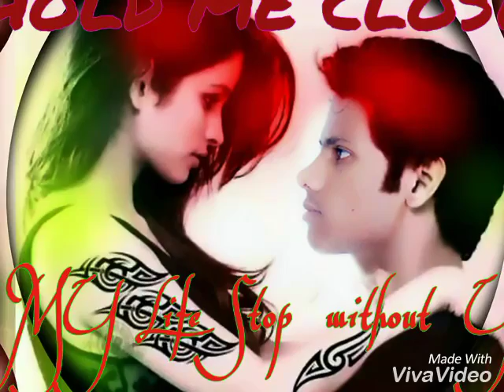Wo Mujhe Chahta to hai par Apna Nahi Sakta Sad_Urdu Poetry aaftab alam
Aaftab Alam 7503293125